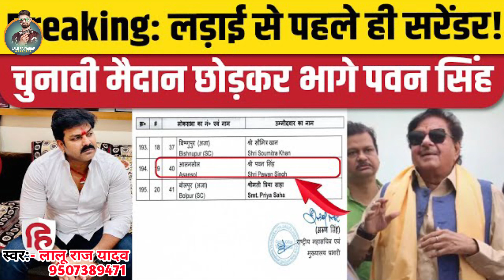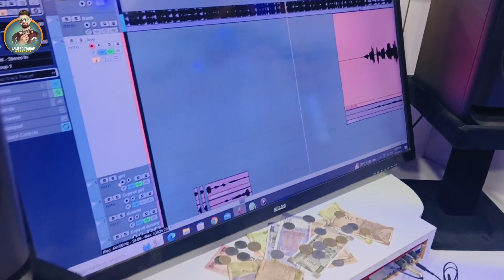Video | पवन सिंह के टिकट कट गईल चुनाव ना लड़ीहे | Lalu Raj Yadav | Pawan Singh chunaw Nahi Larege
♪ Audio Credits ♪
► Album :- pawan Singh Ko TIket Nahi Mila
► Song :- Pawan Singh chunaw Nahi Larege
►Singer :- Lalu Raj Yadav
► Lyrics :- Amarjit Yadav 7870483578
 ►Music / Composer :- Suraj Singh
►Manager :-
►Editor / Colorist :-
►Producer :-
►Production :- Lalu Raj Yadav official
► Company/Label :- Lalu Raj Yadav official
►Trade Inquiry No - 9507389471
► Digital Head :- MANISH YADAV
► Managed Partner :- MJY MEDIA

📽️ Video Credits 📽️
►Director - Deepak
►Editor -
►Dop -
►Choreographer -  Dhiraj Raj
►Project Managed By -
►DI -
►Production Head -
►Line Production -
►Special Thanks -
►Hypothesis -
►Aasirwad - Mata Pita

🖊️Lyrics🖊️

♪ Instagram Reels :
♪ Gaana :
♪ Jio Saavn :
♪ Wynk :
♪ Amazon Prime Music :
♪ YouTube Music :
♪ Hungama :
♪ Resso :

► Company Brand :- Vishal Premi Yadav Official

Pawan Singh chunaw song New